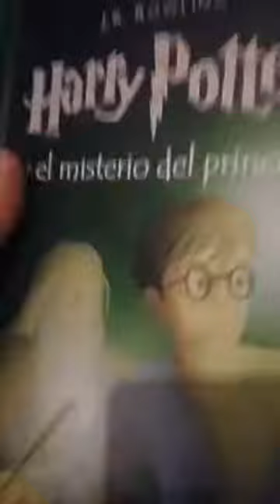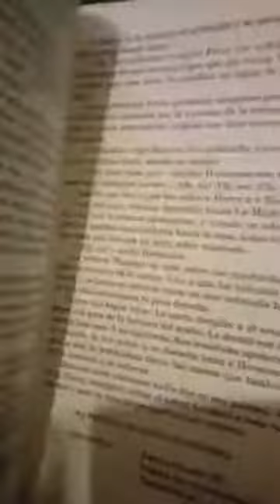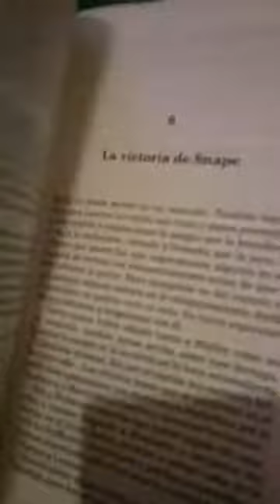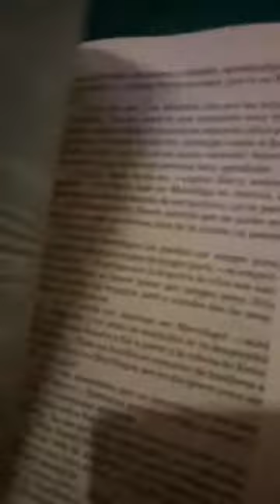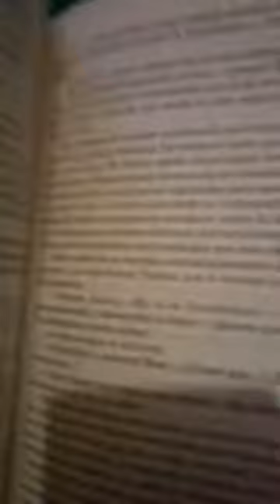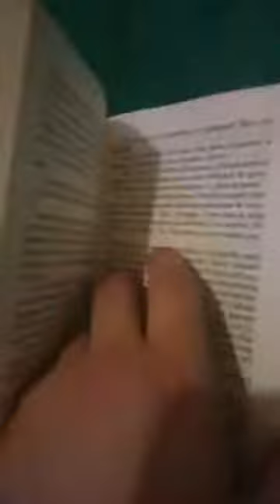[RDC - Books] Harry Potter #6 Y El Principe Mala Leche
Durante la cuarentena del 2020 tambien tuvimos espacio para reseñar algunos libros como lo fue con esta sexta entrega de la saga de Harry Potter.